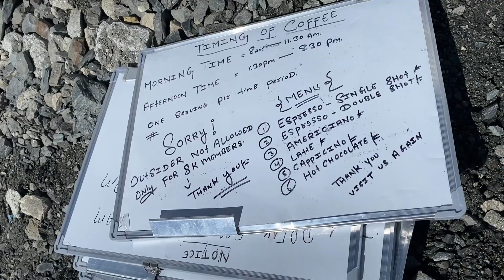徒步珠峰南坡第八天，走进攀登珠峰的国家队营地，参观他们的帐篷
朋友们大家好，我是旅行者土豆，
一个热爱旅行的四川90后妹子，喜欢徒步、骑行，喜欢在路上
2019年，徒步318川藏线进藏
2020年，从四川出发开始徒步，后经丙察察进藏，随后单车骑行新藏线，穿越西藏阿里无人区
2021年，骑西藏车穿越中国最美公路-新疆独库公路
2023年，时隔一年多重新背起背包，再次踏上旅途，此刻正在挑战重装徒步      318川藏线
这是我的YouTube频道，
我们强调了视频内容的专业性和安全性，以确保观众获得可靠的信息。